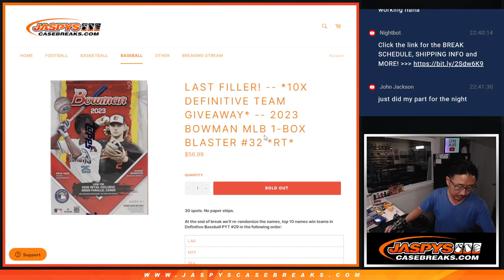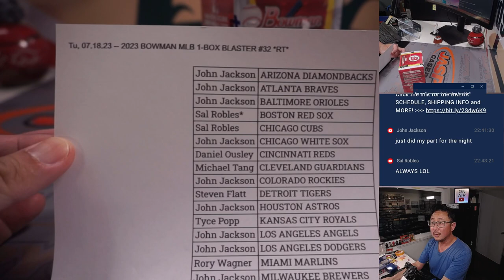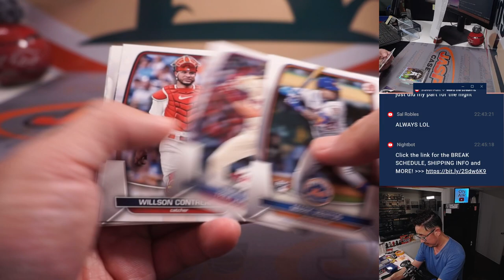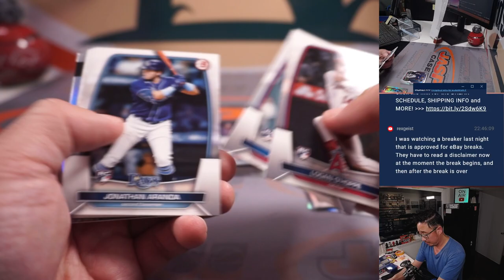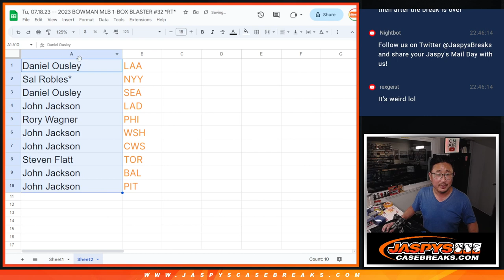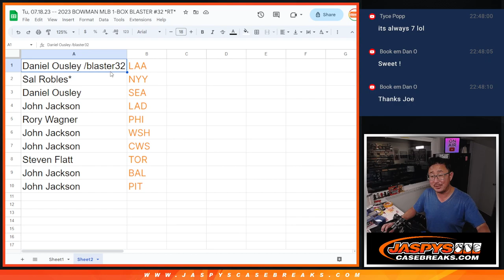Tu, 07.18.23 -- 2023 BOWMAN MLB 1-BOX BLASTER #32 *RT*